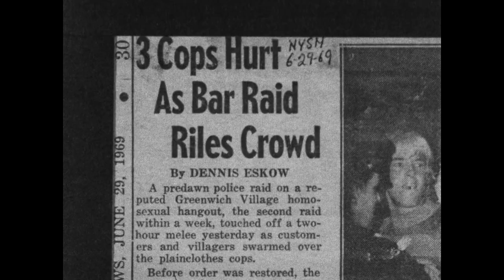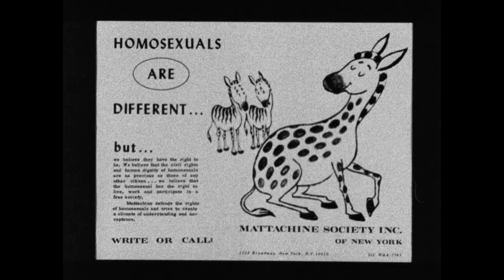Before Stonewall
Director: Greta Schiller. Co-Director: Robert Rosenberg. Executive Producer: John Scagliotti. Research Director: Andrea Weiss. Editor: Bill Daughton. Narrated by Rita Mae Brown.

In 1969 the patrons of the Stonewall Inn in New York City’s Greenwich Village transformed a routine police raid into the beginning of the LGBTQ+ movement with three nights of rioting—an event which has since become a cornerstone of modern gay history.

“Before Stonewall” moves through 20th century history and examines the social and cultural context leading up to this “sudden” burst of political energy: highlighting the social experimentation of the Roaring Twenties, to the discovery of the true size of this “hidden society” during World War II, to the scapegoating of homosexuals during the McCarthy era, to the development of the early homophile rights movement.

“Before Stonewall” provides an informative and engaging portrait of the history of LGBTQ+ experience in America. For the 50th anniversary of Stonewall in 2019, the 16mm negative was restored at Periscope Films in Los Angeles.

Documentary   |   Length: 1 Hour 27 Minutes   |   1985